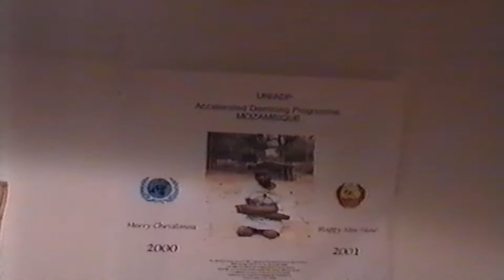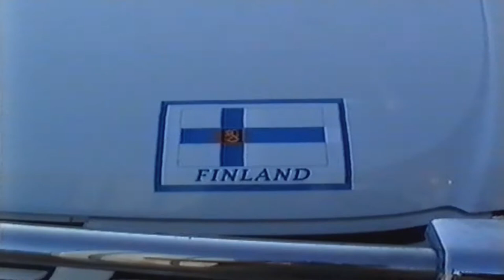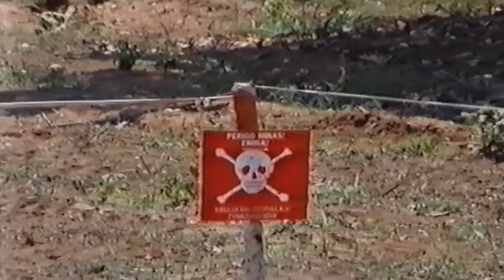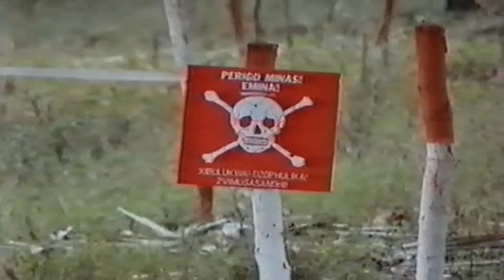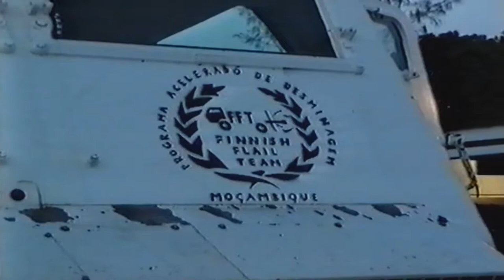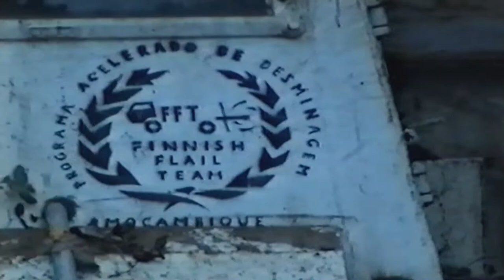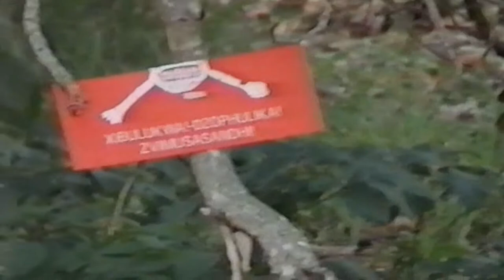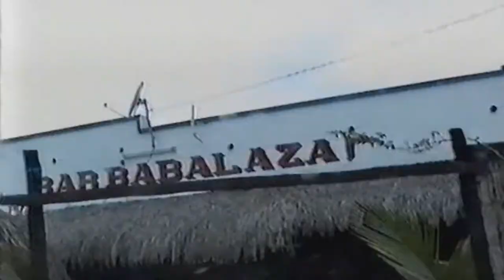Afrikka video 2001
Isäni työskenteli rauhanturvaajana Afrikassa Mosanbiquessa 2001 ja he kuvasivat hieman video siltä matkalta. Tässä on yksi osa video mitä he kuvasivat siellä.
Ei tietoa kuka kuvannut tämän videon.